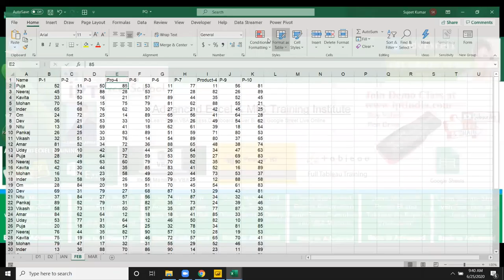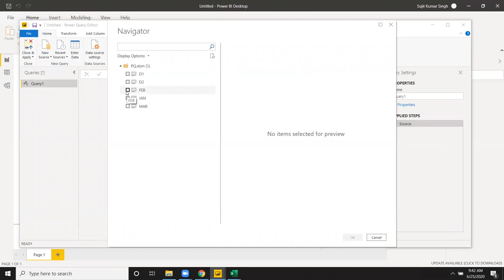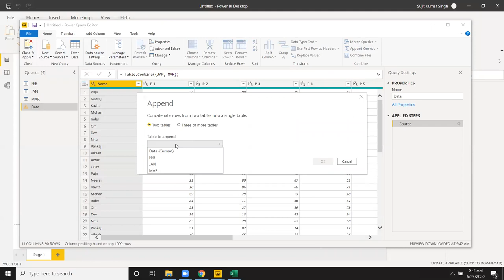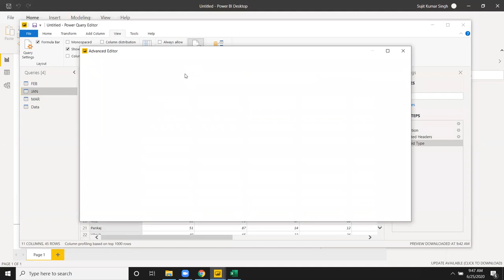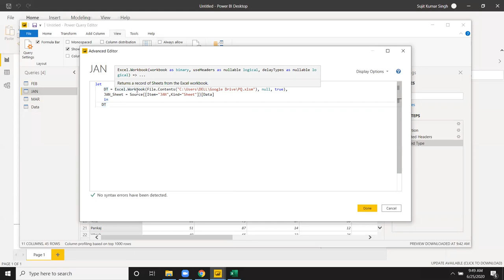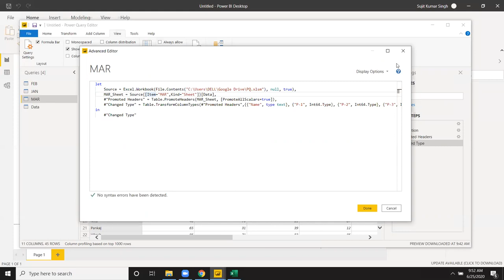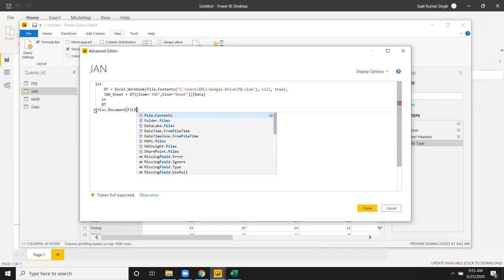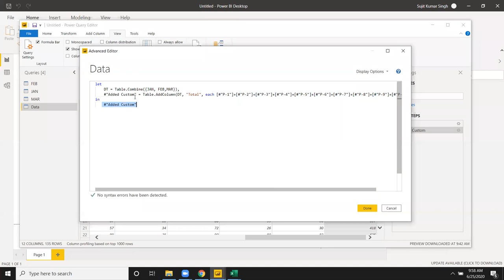PowerBi - Power BI in Hindi